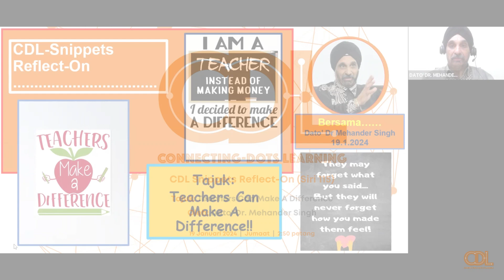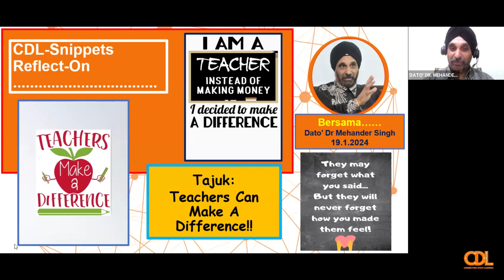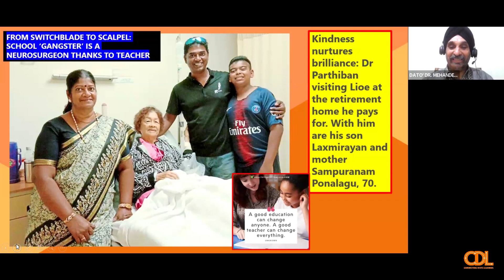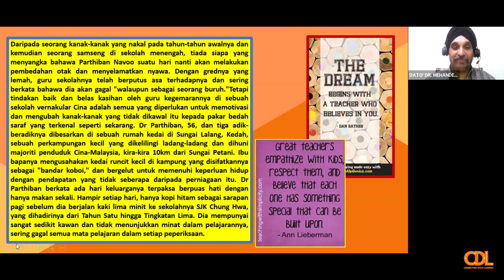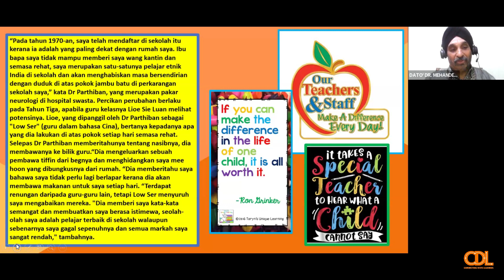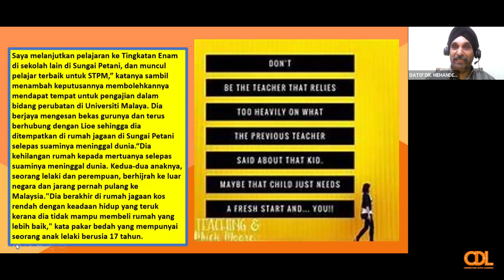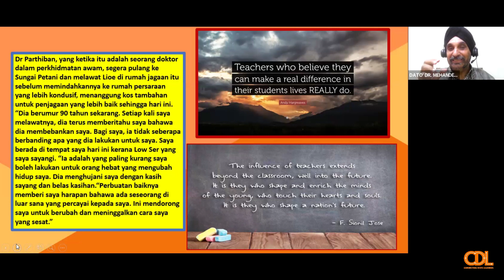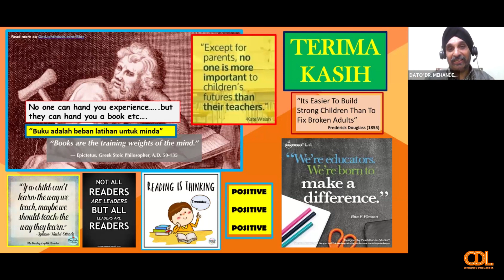CDL Snippets Reflect-On (Siri 115) — Teachers Can Make A Difference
Teachers Can Make A Difference

Oleh: Dato' Dr. Mehander Singh
Tarikh: 19 Januari 2024 (Jumaat)
Masa: 2.50 petang
CDL Hands-On Online Session KL: Siri 124

Transcript